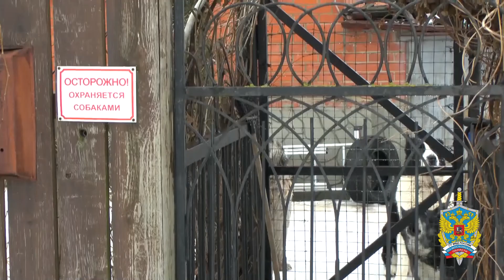Дом со сторожевыми псами в Подольске ограбили на полмиллиона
Почти полмиллиона вынес 22-летний уроженец Средней Азии из охраняемого сторожевыми собаками дома в подмосковном Подольске.